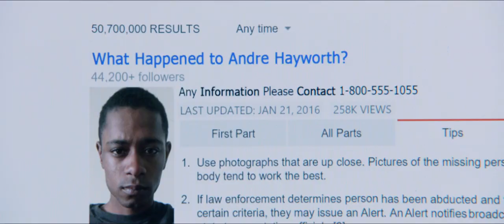Get Out (2017) trailer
Written and Directed by Jordan Peele
Starring Daniel Kaluuya, Allison Williams, Bradley Whitford, Caleb Landry Jones, Stephen Root, Catherine Keener, Lil Rel Howery,...

When Chris, a young African-American man, visits his white girlfriend's family estate, he becomes ensnared in the more sinister, real reason for the invitation. At first, Chris reads the family's overly accommodating behavior as nervous attempts to deal with their daughter's interracial relationship, but as the weekend progresses, a series of increasingly disturbing discoveries lead him to a truth that he could have never imagined.